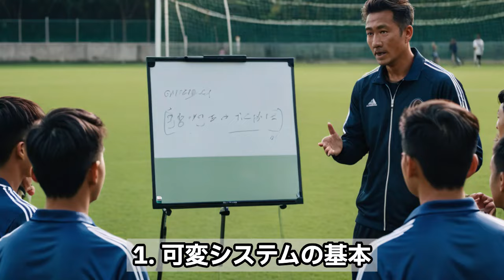攻守における可変システムのメリットとデメリット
現代サッカーにおいて、可変システムがチームの戦術として非常に重要視されています。攻撃時と守備時で異なるフォーメーションを採用し、試合の状況に応じてシステムを変化させるこの戦術は、さまざまなチームで活用されています。可変システムにおける攻守の切り替えのメリットとデメリットについて詳しく解説します。